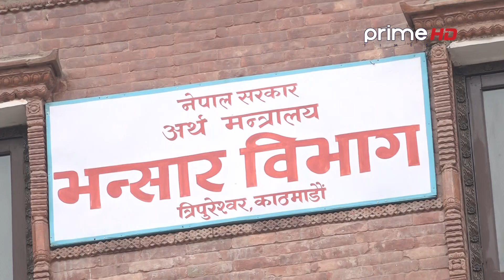भन्सार नाकलाई कागज रहित (पेपर लेस) बनाउदैमा नियन्त्रण होला राजश्व चुहावट ?